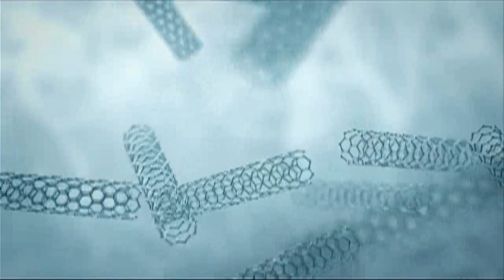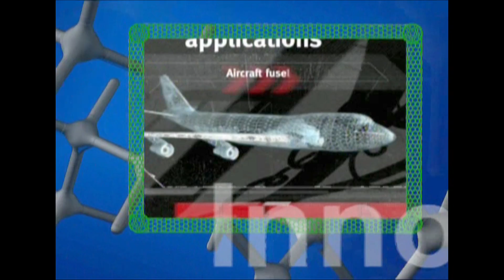Solar Impulse - A New Partner On Board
"We are delighted to be an official partner in this exciting project; through our involvement we will have the unique opportunity to contribute our know-how and innovative new materials. This support underlines Bayer MaterialScience's commitment and responsibility to a sustainable environment as well as contributing to the success of Solar Impulse's great technological challenge." Patrick Thomas, CEO of Bayer MaterialScience

We are delighted as well, welcome on board Bayer Material Science!